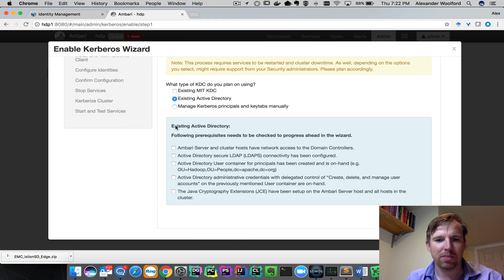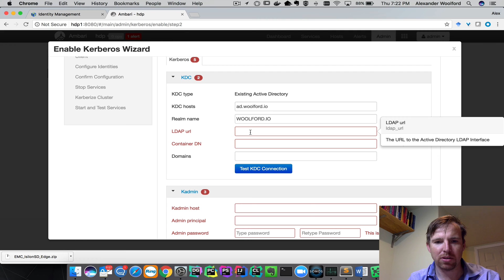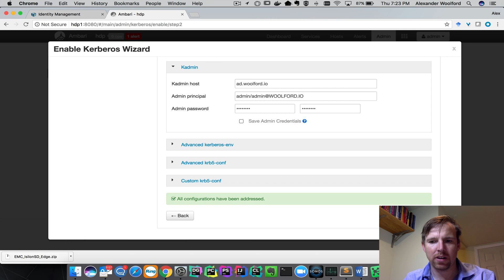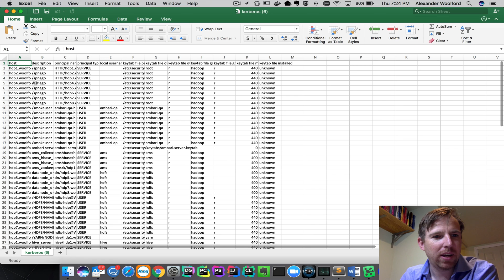Ambari Kerberos wizard: how to get the list of principals, keytabs, etc...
A number of principals and keytabs need to be created when Kerberizing a cluster. If security policies don’t allow these to be automagically created via the Ambari Kerberos wizard, a list can be created by walking through the wizard and then downloading `kerberos.csv` without actually following through.